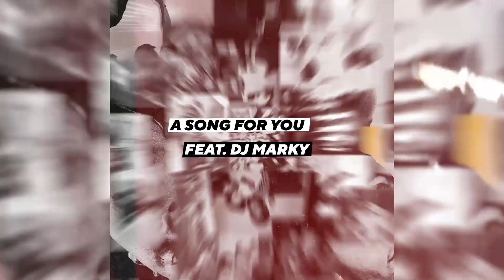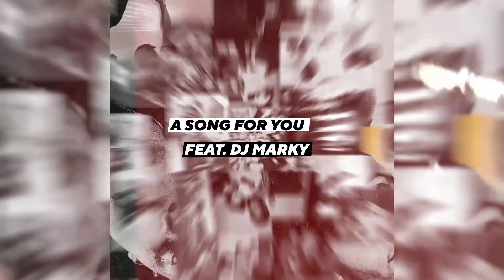DRS & Dynamite - Brothers (feat. Unglued)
Vocal veterans DRS & Dynamite present ‘Playing In The Dark’, the debut LP from their collaborative project released on Hospital Records. These two pivotal figures, who have stood at the forefront of drum & bass for over two decades, have now teamed up with an array of globally respected producers including Calibre, Roni Size, Nu:Tone, S.P.Y, DJ Zinc, Chimpo and DJ Marky, to create an uncharted 16-track LP. Following on from the success of the pair’s first single ‘Fix It All (feat. London Elektricity)’, sit back and get ready to embark on the lyrical journey of a lifetime.

Getting straight to work, ‘Back & Forth’ sees the flows of DRS & Dynamite effortlessly bounce off each other over a relentless S.P.Y instrumental. Cold bars and a fierce bassline set the track up to be timeless, that will ignite sound systems worldwide. Following suit, rave legend DJ Zinc lends his vast depths of experience for ‘Get Down’, a high energy roller with bouncing vocal hooks, energising drums and that signature catchy low-end that Zinc’s become so famed for.

Affirming his status as a true mic champion, DRS demonstrates an ability to complement his heavy hitting flows with dynamic vocal melodies in title track ‘Playing In The Dark (feat. The Vanguard Project)’, coupled with Dynamite’s sharp and meaningful lyrics, they explore the importance and inequality surrounding MC and lyricist culture within D+B. Reminiscent of their love for pirate radio, ‘Highrise FM’ sees DRS & Dynamite reflect on memories of spreading music and good vibes which still shines brightly to this day. The track is produced by none other than the liquid-funk, ambient and downtempo pioneer Calibre. Leading figure of the jungle and drum & bass movement Roni Size also steps up for ‘Not The Fakes Ones’. This remarkable link up of three legends within the scene culminates in a truly up front and in your face record, exactly what we’ve come to expect from the Reprazent pioneer.

DRS first came across Dynamite during his time in Roni Size’s Bristol collective Reprazent, the winners of the 1997 Mercury Prize ‘Album Of The Year’, now showing full circle movements in 2020. ‘Playing In The Dark’ pays respect to this collaboration and the combination of styles which is signalled so clearly throughout DRS and Dynamite’s sound. As Dynamite explains that “the producers [brought] their pallets” for himself and DRS “to paint on”, the duo were able to convey their message, history and wisdom in one of the most boundary pushing projects that drum & bass has seen.